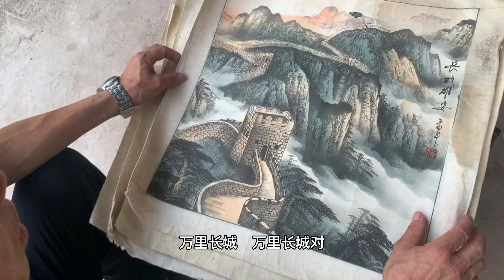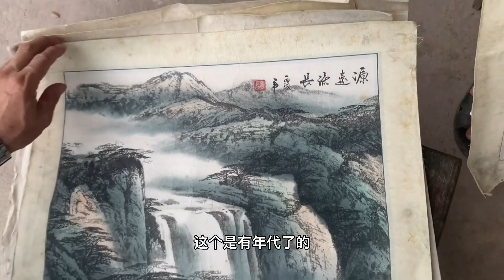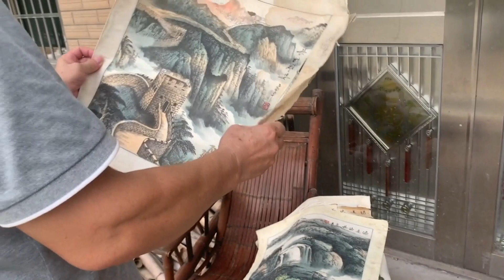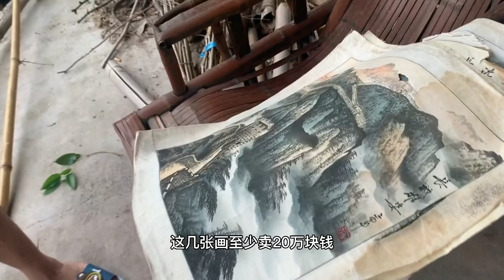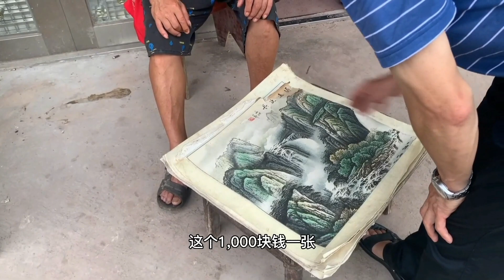老刘买货成交时，碰上大汉抬价，老刘对大汉耳话江湖话，局势扭回【老刘农民博物馆】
30多年来专在民间凭爱心去寻宝捡漏，现藏品上万！欢迎大家一起研究探讨！